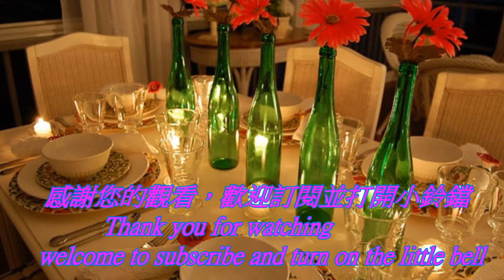【晚頓】 恰恰 好韻舞蹈班~~感謝編舞陳美君老師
台南長興里活動中心 長德街101號  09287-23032 週一至週六 早上8~10